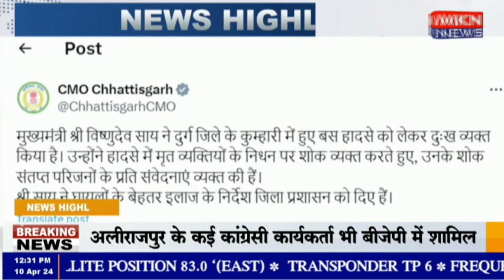दुर्ग में मजदूरों को ले जा रही बस खदान में गिरी